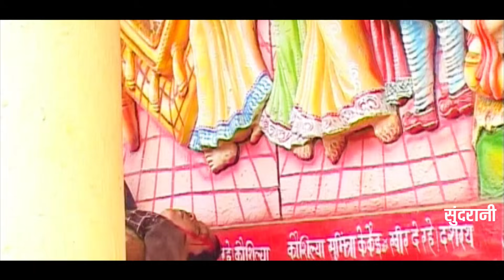Kay Puny Kare Tai Mandar - Dilip Shadangi - Bhajale Durge Ambe Nam - CG Song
ALBUM - Bhajale Durge Ambe Nam
Singer -  Dilip Shadangi
Recordist - Neeraj Verma
Cameraman -  Mohan Sahu
Choreograph - Chandan Dip
Editor - Radhe Nirvan
Production - Video World